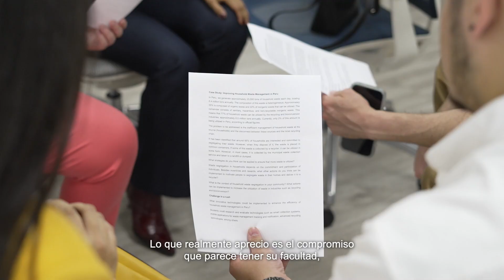Visita University of Colorado